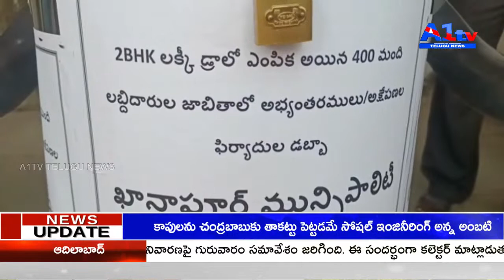డబుల్ బెడ్ రూమ్స్ లక్కీలో అవకతవకలు జరిగినవి అని తైశీల్దార్ కార్యలయం లో ఫిర్యాదుల డబ్బా...